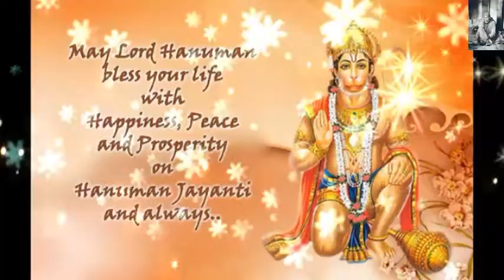Lord Hanuman Wishes | God Hanuman Good Morning Greetings Quotes Messages SMS Ecards Whatsapp Status